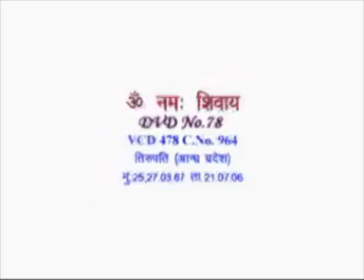English Translation of VCD 478 @A1SPIRITUALUNIVERSITY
The murli dated 25th March, 1967 was being narrated. The topic being discussed in the middle of the second page was: this world is certainly the mortal world. And now, we have to go to the immortal world. All of you are Brahmakumar-kumaris. You are sisters and brothers. So, this is a tactic: we Brahmins are sisters and brothers; we can’t become impure. We become pure, so we need the pure world too. This is why, the impure world is destroyed. Why is the impure world destroyed? Everyone is certainly impure in this impure world and everyone should just be pure in the pure world. If some impure [souls] remain even in the pure world, they will continue to come in the colour of their company. This is why, the impure world is destroyed. The Father Himself has said: this kingdom of Ravan is the demonic community. They keep worshipping everyone with blind faith. No one has firm faith and belief because they teach blind faith. To make their faith and belief firm, you should give the introduction of the Father first of all. If the introduction of the Father sits firmly in their intellect, anyone can be influenced [by you]. Otherwise, they won’t be influenced so much, no matter how much knowledge you narrate [to them]. …

Copyright :    AIVV